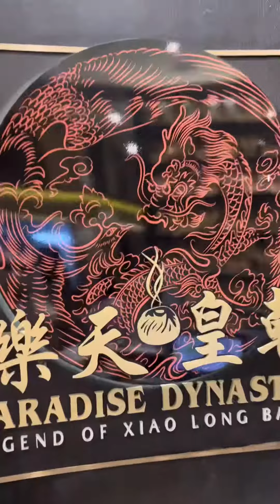Paradise Dynasty 6th Anniversary